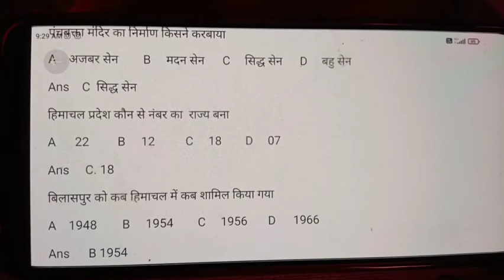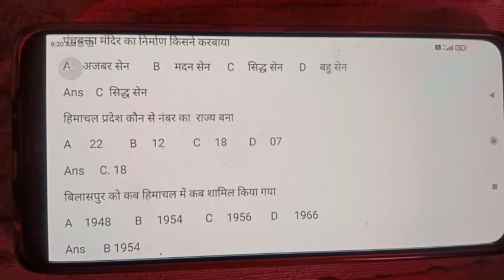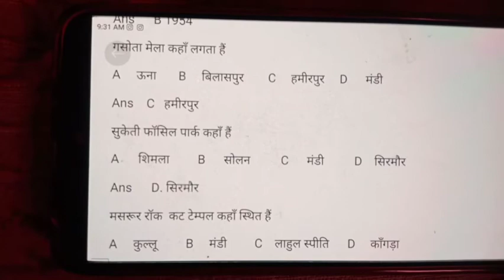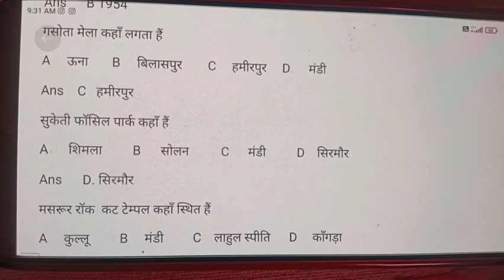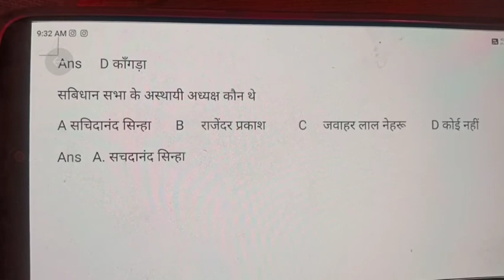Hp gk for all exam with Narender 4rth Lecture